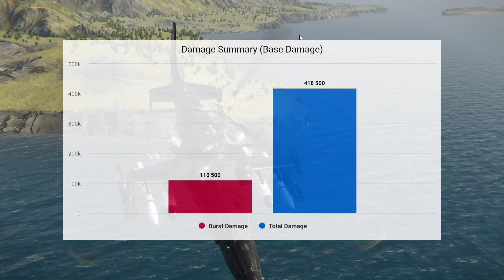New Legendary (Bundle🗿) Helicopter! Ka-50 Black Shark Full Review and Test | Modern Warships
Q: Indonesia

🚢 **Equipment [Battle Pass]:**
• FGS F125 Frigate (T3, Germany)
• PAK DA M Bomber (T3, Russia)
• Mirage 2000-5F strike fighter (T3, France)
• Mako missile (T3, USA)
• GOKDENIZ ER air defense system (T3, Turkey)

**🚢 Equipment [Shop].**
• MANSUP missile (T2, Brazil)
• S-300 missile (T2, Russia)

**🎨 Camouflages:**
• Legendary Ghost Ship Camouflage
• Epic Living Dead Camouflage.
• Rare Vicious Harvest Camouflage.

**🖼️ Avatars:**
• Legendary Elara Darkheart avatar
• Epic Skullcrusher avatar
• Rare Logan Ghost avatar

Modern Warships event - Planetary Siege